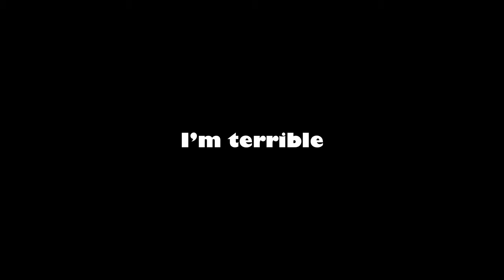Making Killers GIVE UP With WICKED!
In today's video I used the new perk called "Wicked" which came with the new survivor Sable. We get some crazy games so make sure to watch until the end!